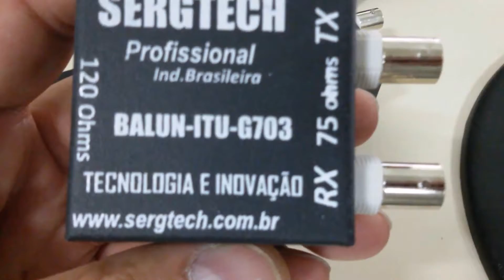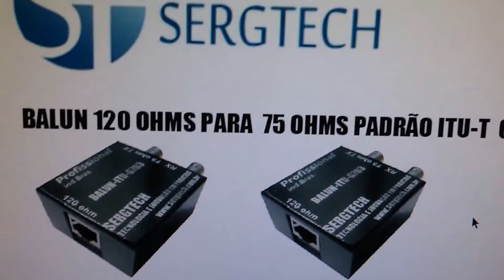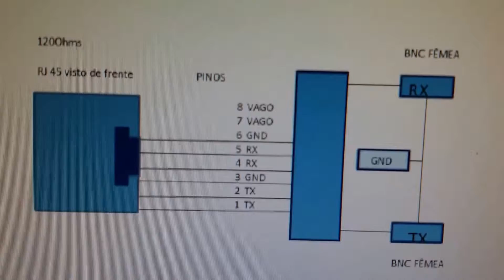MELHOR BALUN E1 T1 PADRÃO ITU-T G703 USO PROFISSIONAL REDES E TELEFONIA E MW SERGTECH SERGTEC